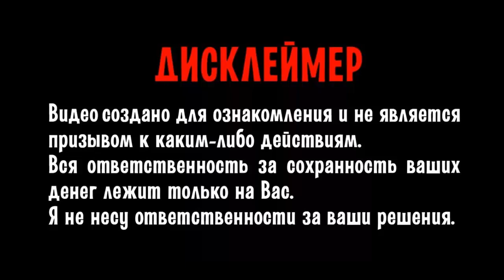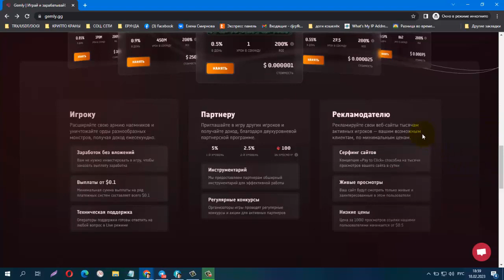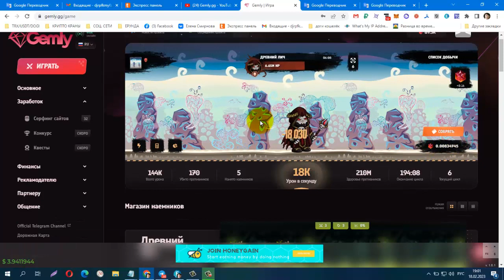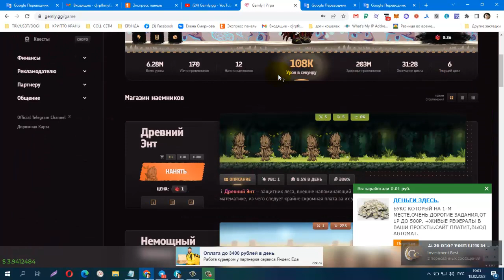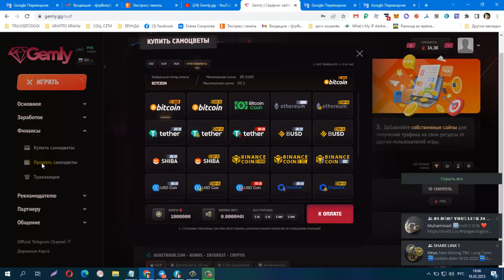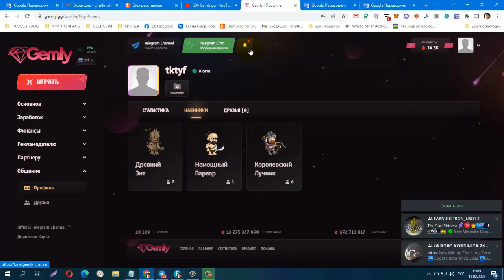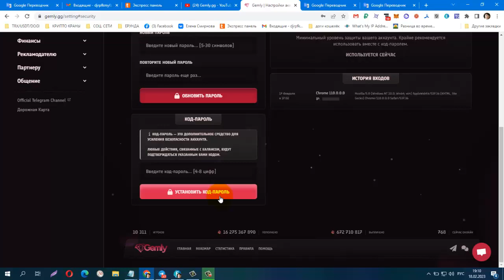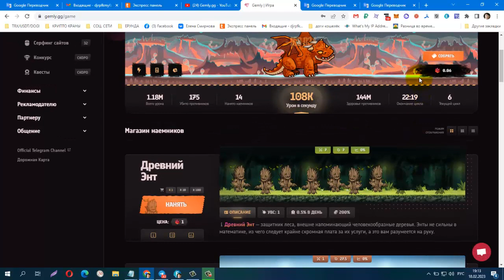БЕЗ ВЛОЖЕНИЙ! Gemly gg Новая Перспективная Игра для Заработка, Вывод от 0 1$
При регистрации получаем бонус 100 000 монет.
На них покупаем персонажей, которые ежесекундно приносят нам деньги.
Что бы увеличить заработок можно пополнить баланс от 0.1 дол. и ещё купить персонажей.
Так же, на сайте можно заработать просматривая рекламу (серфинг)
Вывод от 0.1 дол.